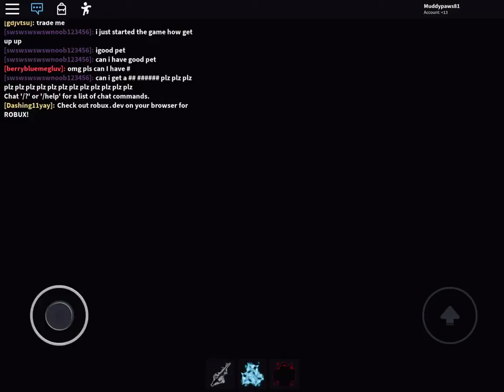Me like ninja